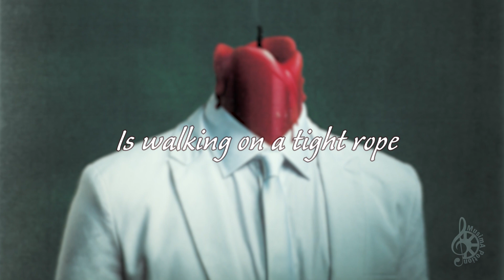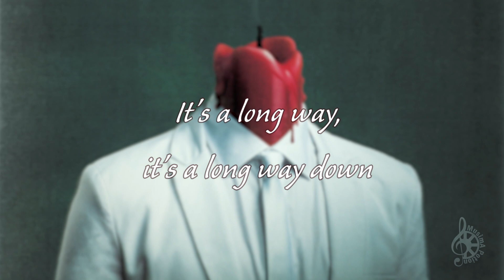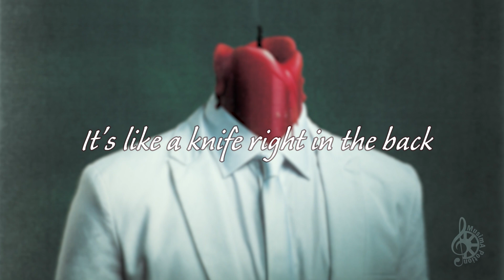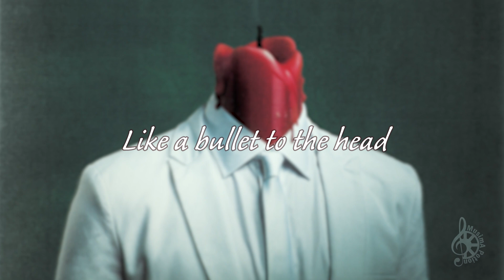Sleeping With Sirens - How It Feels to Be Lost Lyrics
Sleeping With Sirens - How It Feels to Be Lost
Album: How It Feels to Be Lost
Released: 2019